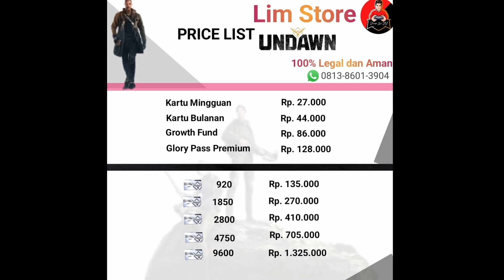TEST GACHA WEAPON & ARMOR DENGAN RITUAL BONFIRE | GARENA UNDAWN (ANDROID/IOS/PC)